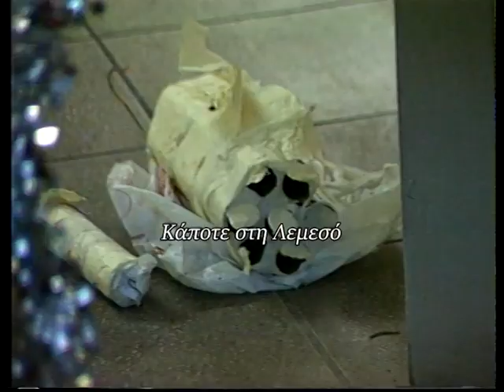Τον Ιανουάριο του 2002 έγινε απόπειρα ληστείας.... μέσω τηλεφώνου, της Ελληνικής τράπεζας....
Ρεπορτάζ: Πάμπος Μιτίδης
Κάμερα: Κλείτος Ερωτοκρίτου
Μοντάζ: Ανδρέας Μιχαηλίδης
Παραγωγή: Videoscope studio